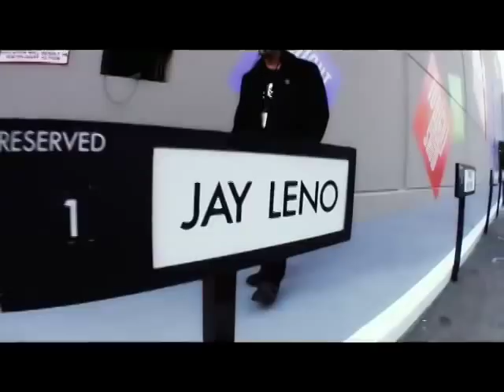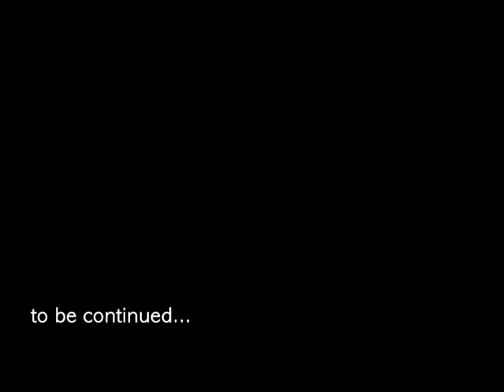Random LaLa Land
Video Blog of a recent trip to Los Angeles. Visiting the set of the Tonight Show in preparation of my appearance. Mostly silly random stuff... Hope you like it.